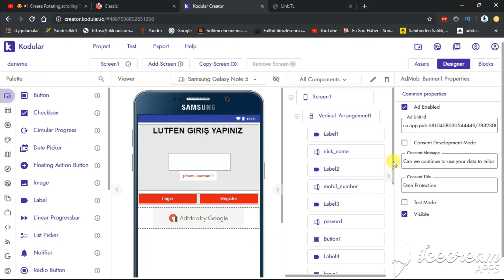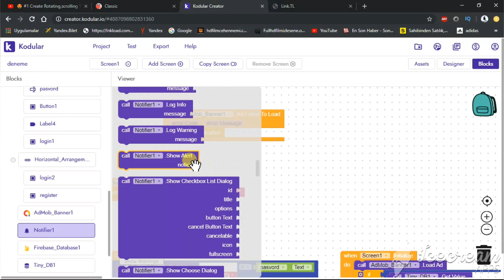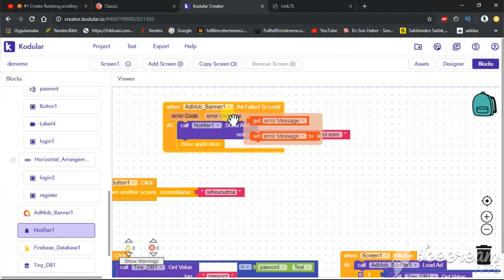UYGULAMAYI KORUMA ALTINA AL ||| REKLAM YOKSA UYGULAMADA YOK kodular io /thunkable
Herkese selamlar dostlarım bu videoda uygulamanızı olası tehditlere karşı nasıl koruyacaksınız bulabilirsiniz